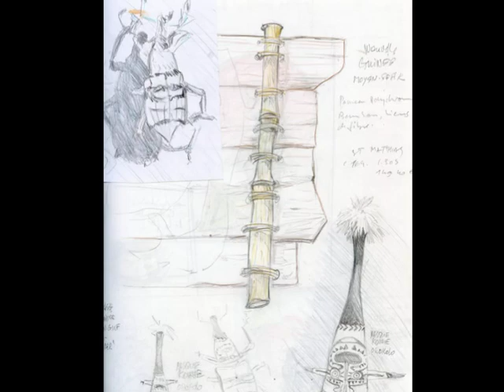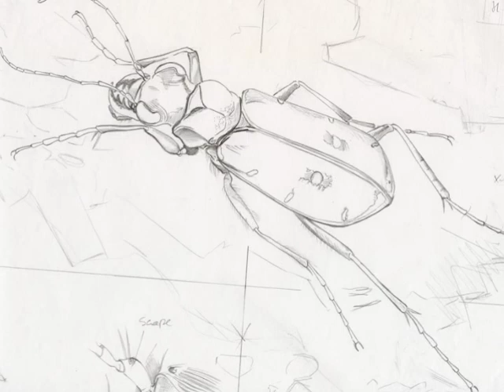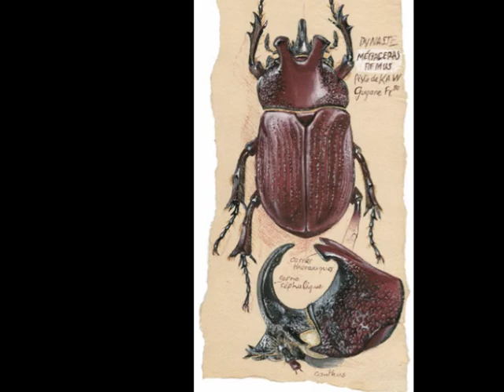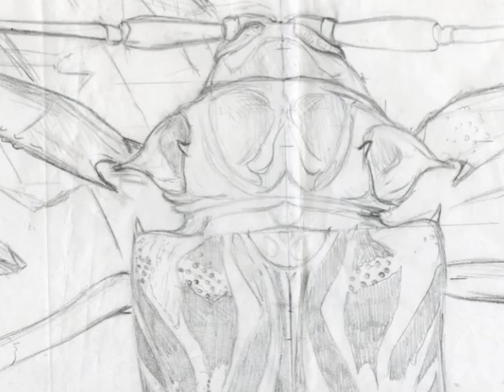Diaporama Coléopt'Art peintures d'insectes de Jean-Louis Verdier/ Musique de Jean-Méloche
Quelques réalisations, de l'esquisse à la finalisation, en passant par le crayonné réalisé d'après spécimen sous la loupe binoculaire.